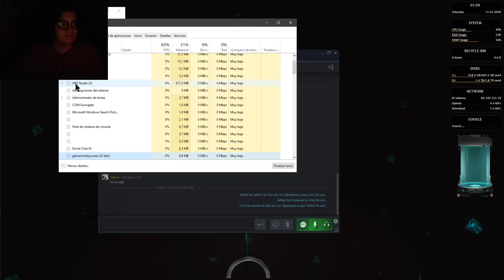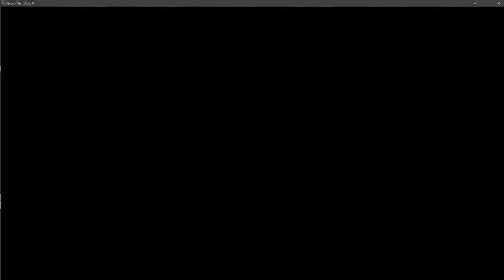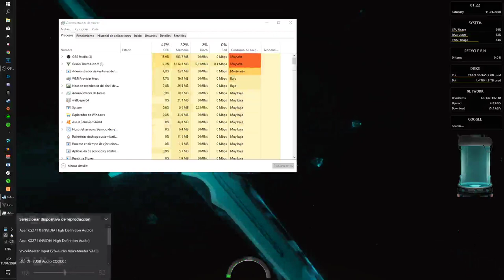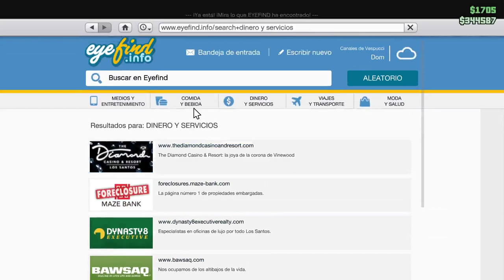GTA V with CACJ #2